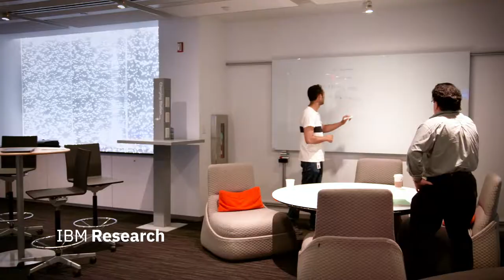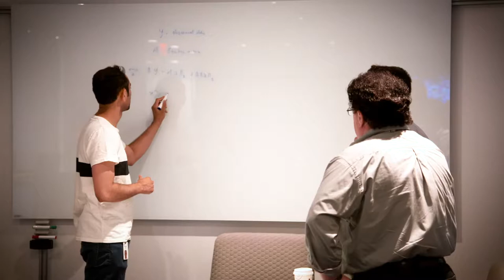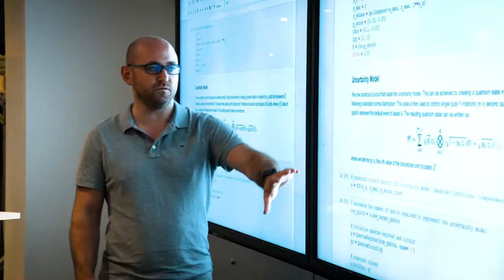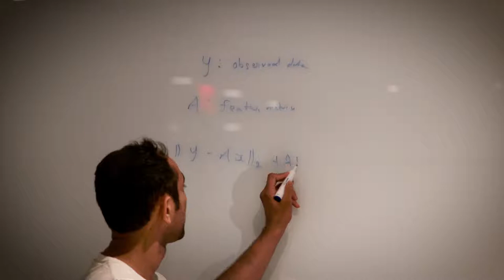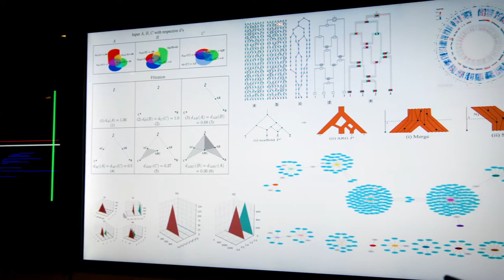Math is life at IBM Research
Math scientists play a central role in the work of IBM Research -- from developing new algorithms that operate a quantum computer to using math to understand the genome of an organism.